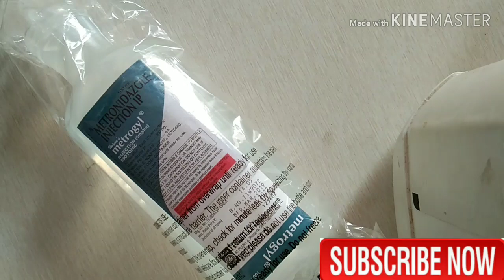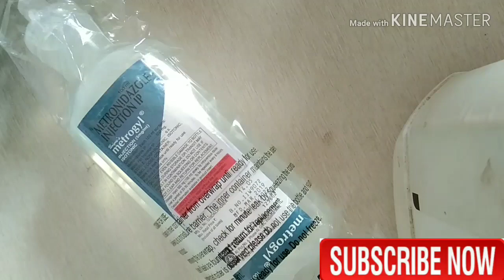Metrogyl Injection Iv metrogyl 100 ml injection use in hindi